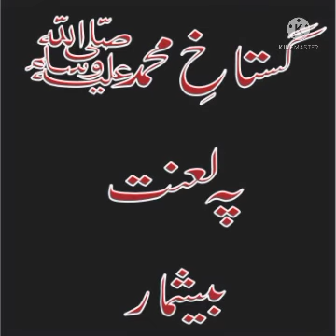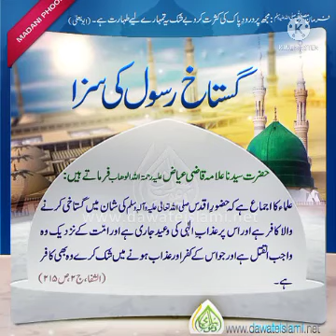gustaqe rasool ki saza by molana saqib raza mustafai sahab